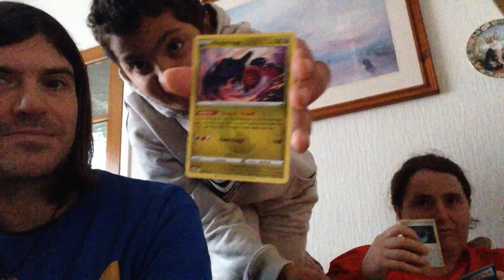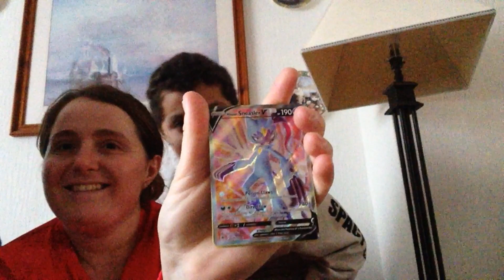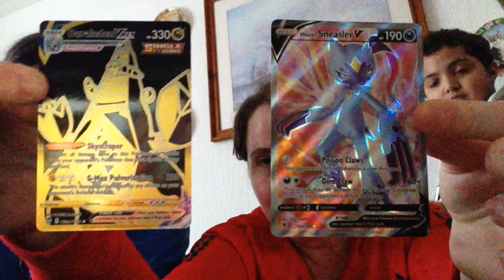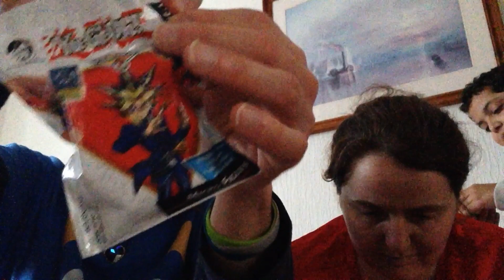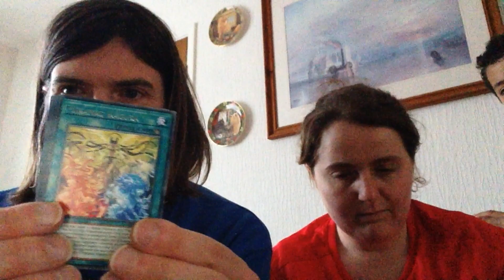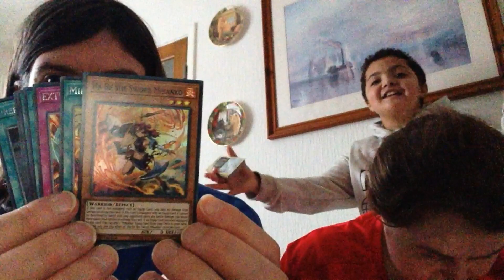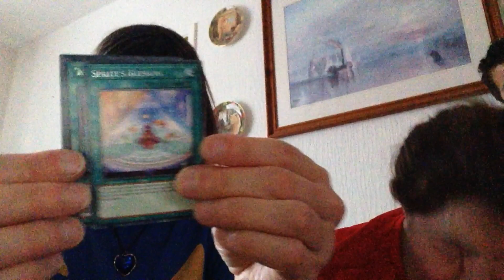Pokemon and Yu-Gi-Oh-pack opening!